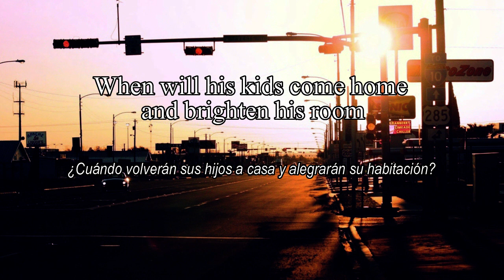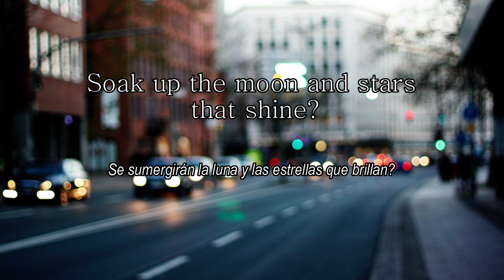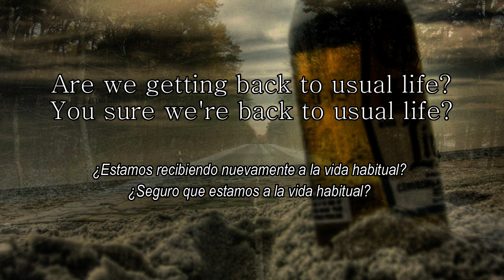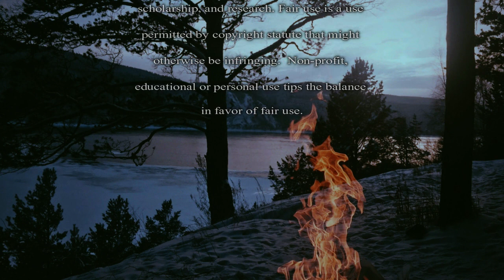Usual Life - Akeboshi (Sub Español + Lyrics)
Video realizado por: JTCN雨の中の男 sin animo de lucro.

¿Hay alguna canción que te gustaría traducir? Recuerda que puedes hacer tu pedido en los comentarios.